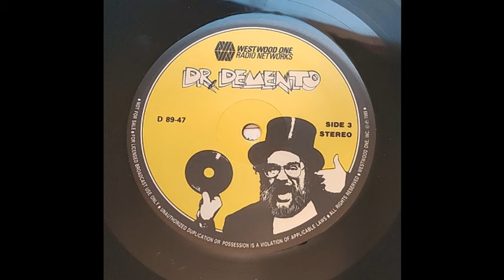Dr Demento Show #89-47 - Aired November 19th 1989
Complete Thanksgiving show from November 19th 1989. If you enjoy this, you can hear more at drdemento.com